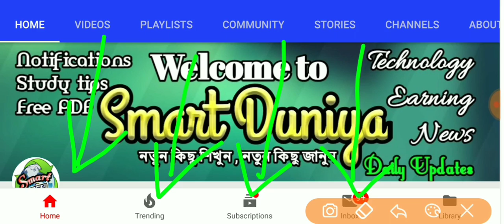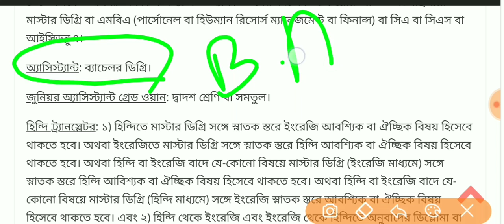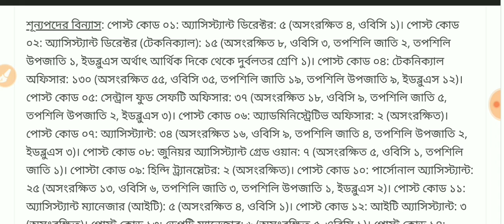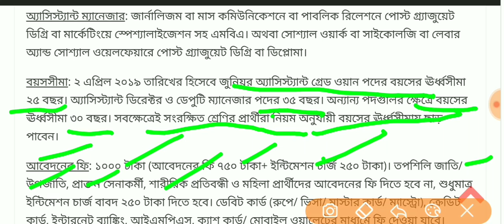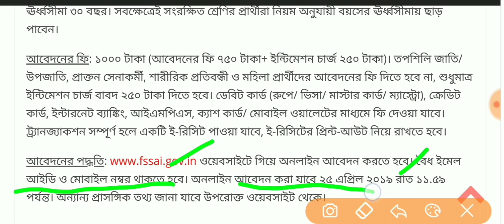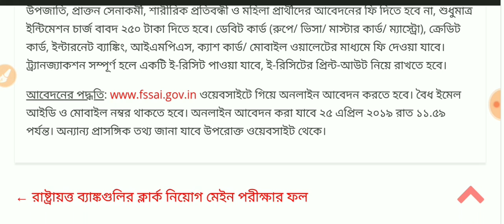fssai Recruitment 2019 ফুড সেফটি ডিপার্টমেন্ট এ প্রচুর নিয়োগ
West Bengal police recruitment preparation 3 in 1 PDF Book download

warder and male constable recruitment last minute suggestion book download

ফুড সেফটি ডিপার্টমেন্ট এ প্রচুর নিয়োগ